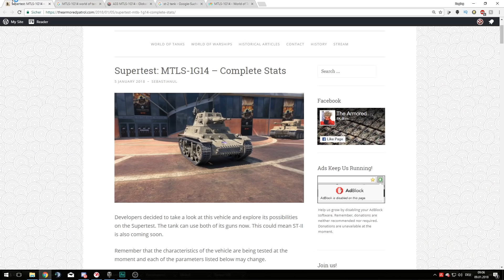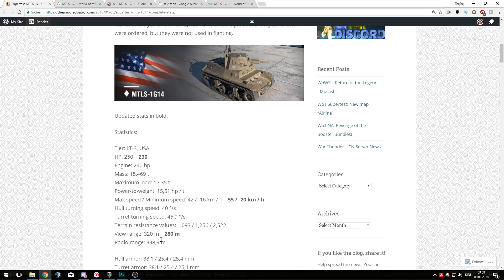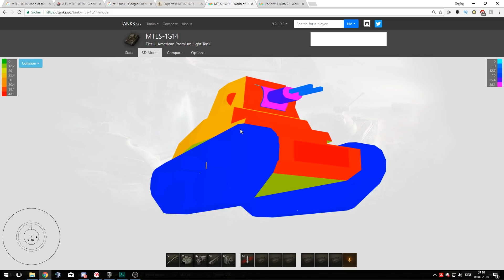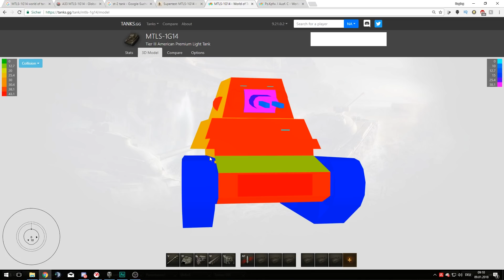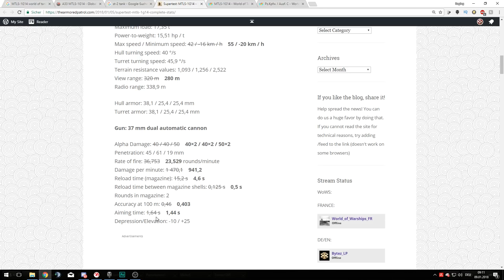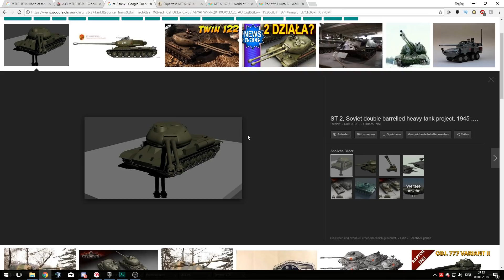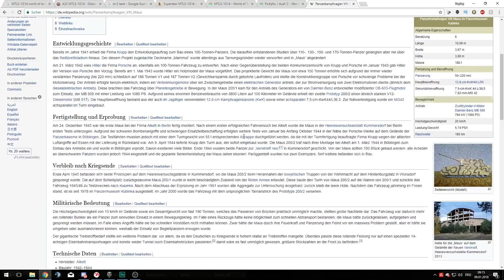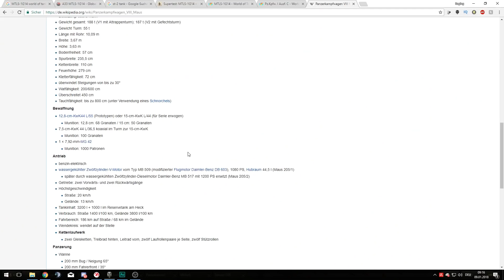World of Tanks Vorschau: Der MTLS-1G14, Der erste Panzer mit zwei Kanonen!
Serse!

Heute schauen wir uns den ersten Panzer mit zwei Kanonen im Spiel an. Der MTLS-1G14
Tier 3 amerikanischer leichter Panzer

So wie es aussieht ein Proof of Concept für den ST-2